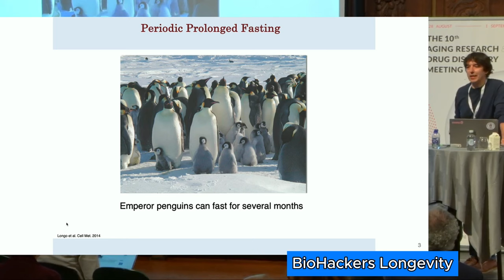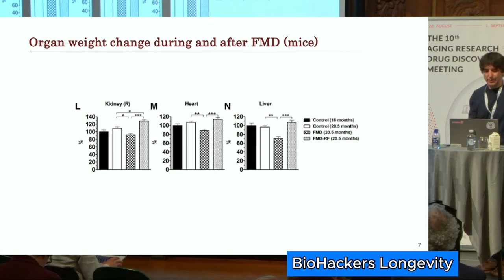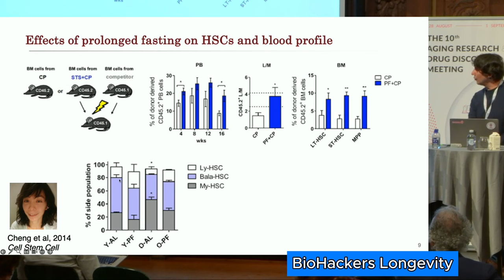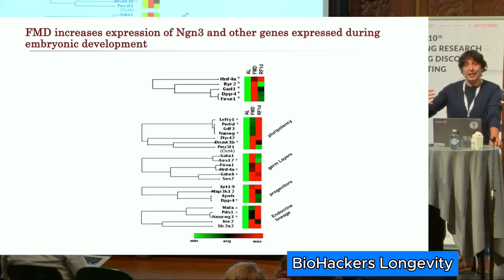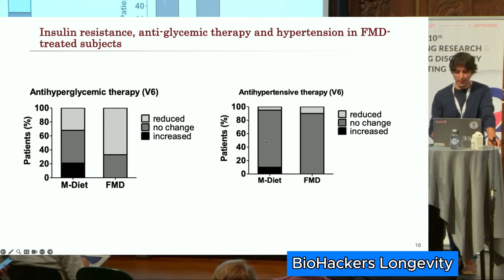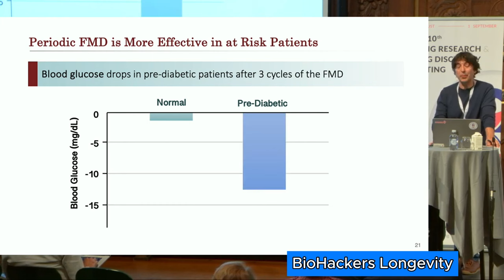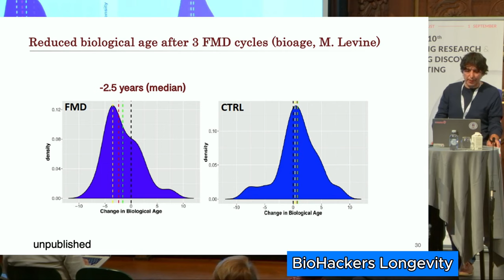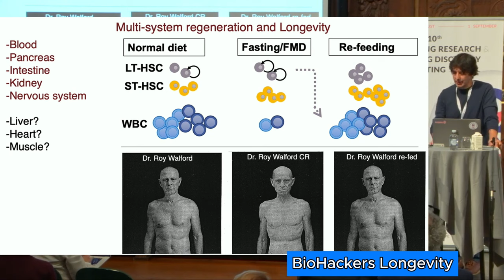Longevity benefits of Fasting Mimicking Diet from Dr Valter Longo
In this video Dr Longo talks about the benefits of periodic Fasting Mimicking Diet for longevity.
Valter Longo, PhD, is a professor of gerontology and biological sciences and the director of the Longevity Institute at the University of Southern California’s Leonard Davis School of Gerontology. Professor Longo has thirty years of experience in the field of longevity and healthy nutrition.  His most recent studies focus on the use of Fast-Mimicking diet interventions to activate stem cell- based regeneration to promote longevity. In 2018, TIME Magazine named Professor Longo as one of the 50 most influential people in health care for his research on fasting-mimicking diets as a way to improve health and prevent disease
1. Prohealth Longevity
2. Nuchido Time+ Supplements
3. DoNotAge Supplements
4. TruDiagnostic
5. Oura ring
6. RingConn Smart Ring
7. iHerb